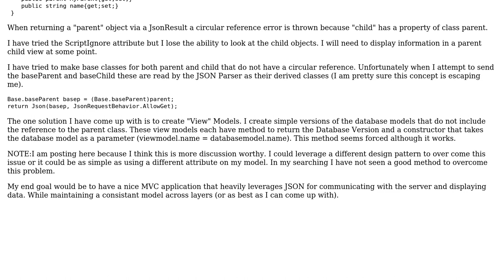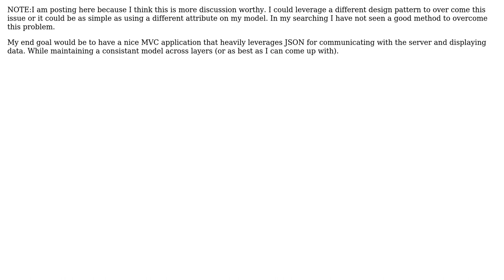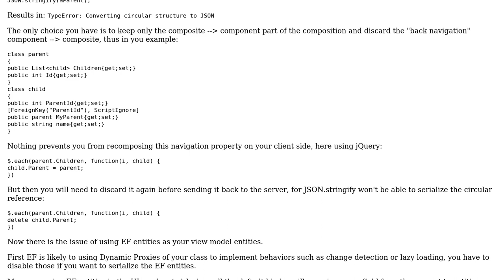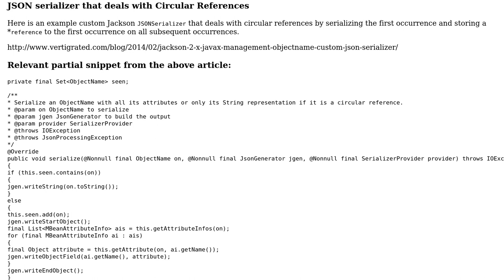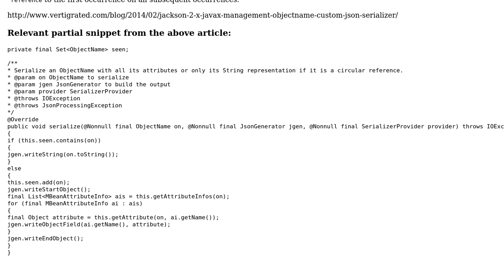Software Engineering: How to get around the Circular Reference issue with JSON and Entity?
With thanks & praise to God, and with thanks to the many people who have made this project possible! | Content (except music & images) licensed under CC BY-SA | Music | Images & others | With thanks to user mefisto user Julien Ch. user Dante user DanScan user Ciaran Gallagher and the Stack Exchange Network Trademarks are property of their respective owners. You are responsible for your own actions.